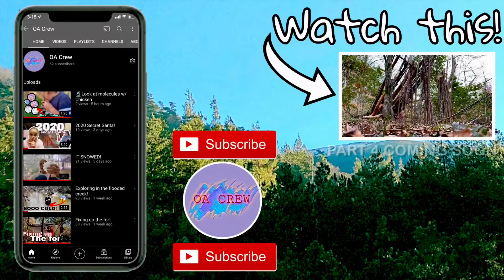Building a Fort in the Woods / Part 3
Hey guys today is part of building building a fort in the woods! If you haven’t seen the two previous videos make sure check them out on the main channel page. Thank you all for supporting us!

🌹^We are a VERY small channel
🌹^We post 12x a month

🔰Our Mic
🐢^Internal GoPro mic
🐢^Moukey mic

🤦‍♀️If You Read This Giant Mess
☔️^You should like this video